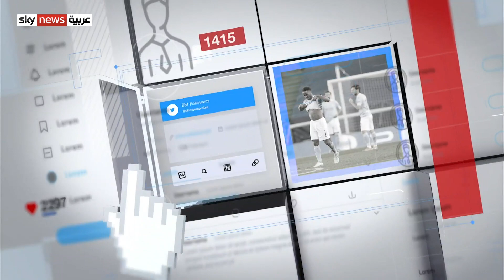فيديو يحبس الأنفاس للحظة إنقاذ طفل من سيول الجزائر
أدى تساقطُ الأمطار الرعدية في الجزائر إلى موجةٍ من الفيضانات والسيول التي تسببت في خسائرَ بشرية ومادية كبيرة في عدد من الولايات أبرزها المدية والمسيلة شمالي البلاد وبينما أعلنت الحماية المدنية استنفارها في هذه المدن لإنقاذ العالقين وإغاثة المنكوبين، انتشرت يوم أمس مقاطعُ تفاعل معها الجزائريون بشكل كبير جداً وهي مشاهد تحبس الأنفاس وتُظهر كيف تم إنقاذ أحد الأطفال من الموت المحقق بعد أن علق في أحد السيول